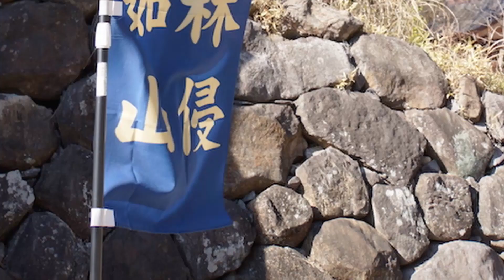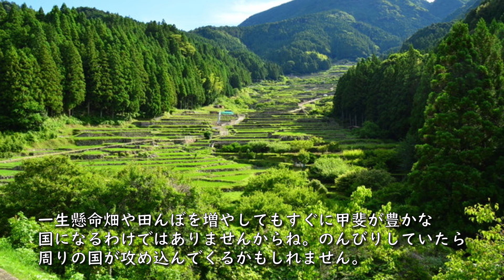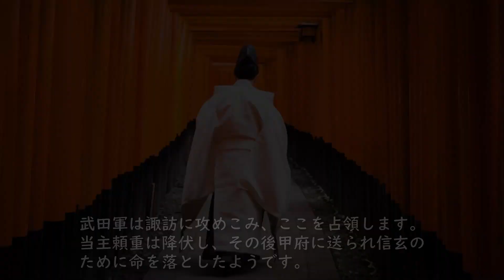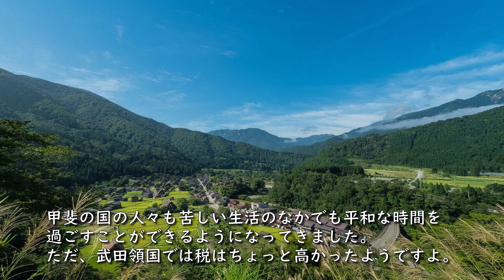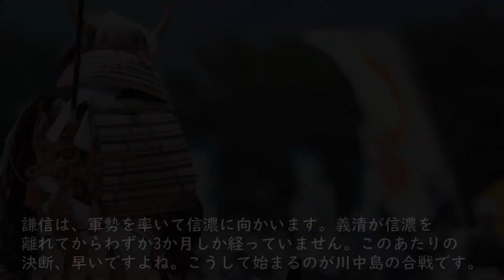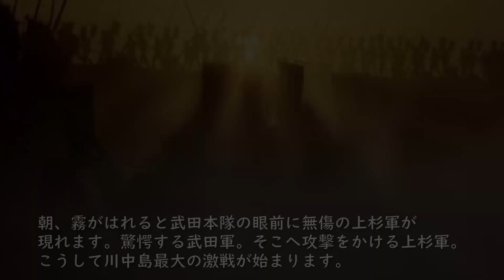【武将紹介】武田信玄って何をした人？家督相続から川中島合戦までを解説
信玄の異名は「甲斐の虎」。戦国最強と呼ばれた武田軍を率い、敵対する多くの者に恐れられる存在でした。武田家当主だけが使うことができた「風林火山」の旗印。この旗がなびく場所ではいつも武田軍の勝鬨が挙がっていたんですね。カッコいい！
彼の戦いで特に有名なのは宿敵「上杉謙信」との間で行われた川中島の合戦。生涯の宿敵である「上杉謙信」は「越後の龍」と呼ばれ、まさに「龍虎相博」（りゅうこあいうつ）！戦いだったのです。
他にも信玄は巧みな領国経営を行ったことでも有名。たびたび氾濫を繰り返す釜無川から甲斐の民を守った「信玄堤」は今でもそのつくりを見ることができます。小さな武田家を戦国時代を代表する巨大な勢力に押し上げた武田信玄。彼はいったい何をした人なのでしょうか、また何がすごかったのかのでしょうか。この動画では信玄の生涯をすごく簡単に紹介しています。有名な合戦やライバル武将、そして信玄の人物像がわかると思いますので、ぜひ最後までご覧ください。ちなみに信玄という名は彼が出家したときの名前。本名は晴信と言います。戦国の武将たちの多くは何度も名前を変えているのですが、わかりにくいので信玄で統一して紹介します。今回は信玄が家督を相続してから上杉謙信と川中島で戦いを行うまでの話。では武田信玄の活躍をみていきましょう。